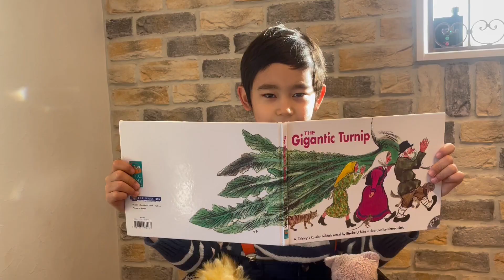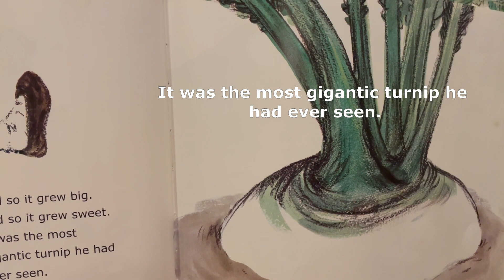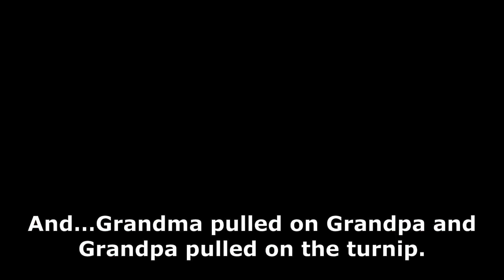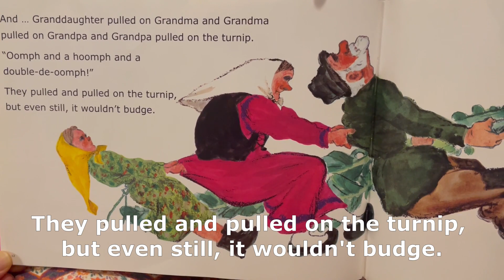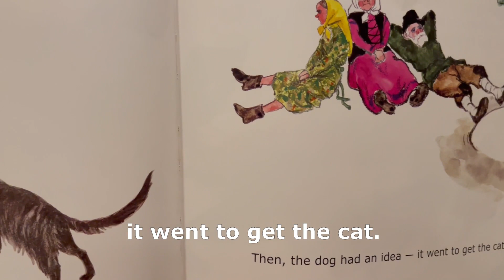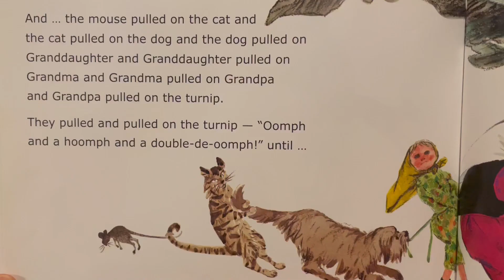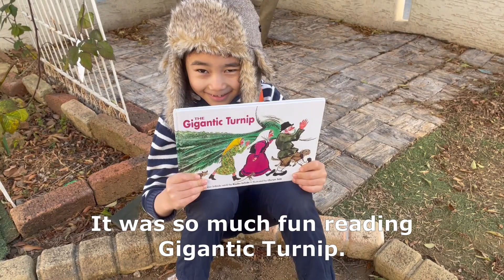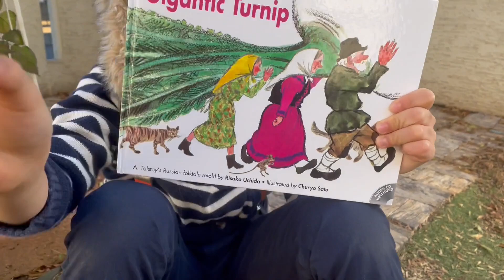大きなかぶ The Gigantic Turnip By Sky //バイリンガル教育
今回は大きなかぶを英語で朗読します。実演を交えながらのお話を